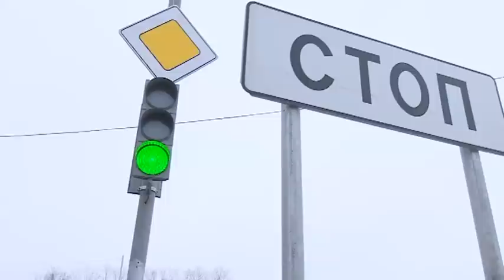Светофор в Кабанове